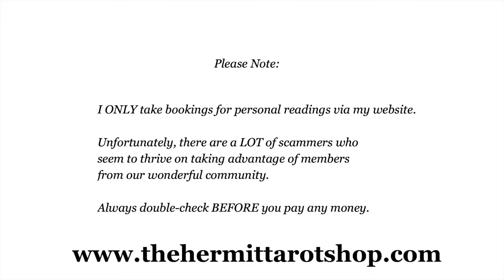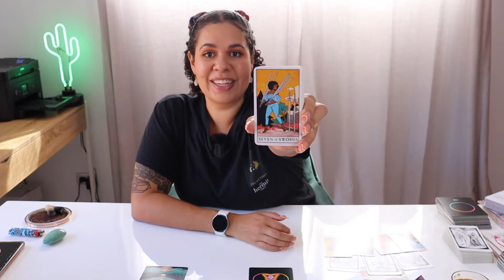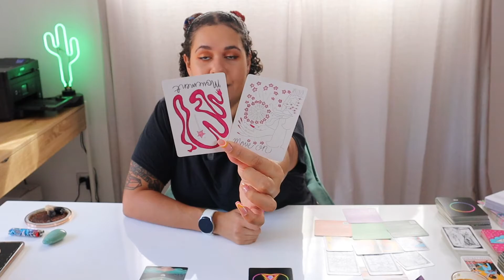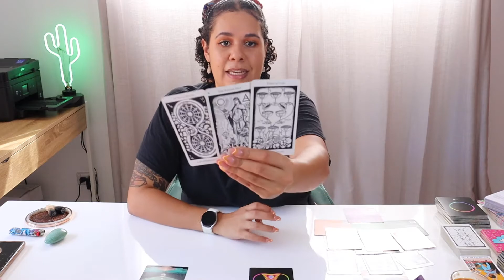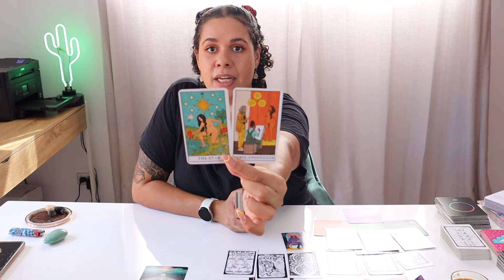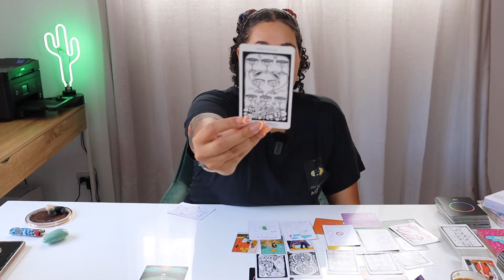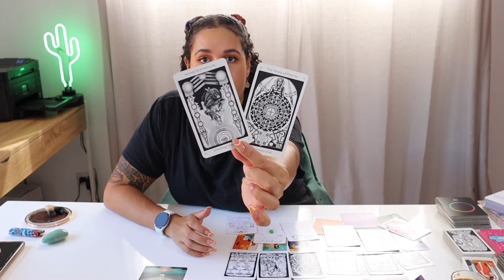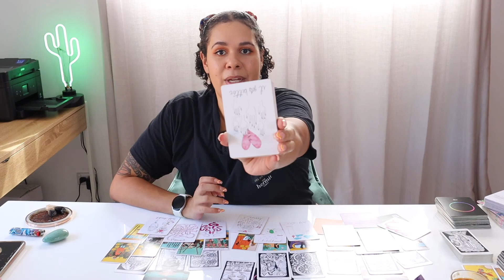GEMINI ♊️ You're Making Changes, Losing Baggage! 👏🏽💨 Love Prediction Reading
🔮 WELCOME 🔮
I am The Hermit Tarot and this is my FREE zodiac tarot reading channel. In this video, we will be seeking monthly love predictions for the sign of GEMINI from the middle of June until the middle of July!

CROSS-WATCHERS BEWARE: I'm a very honest reader!

🌿Decks Featured:
Hermetic Tarot Deck by Godfrey Dowson

Love + Light🌻